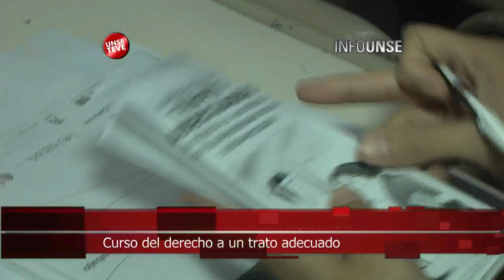INFO UNSE 02/12/2014